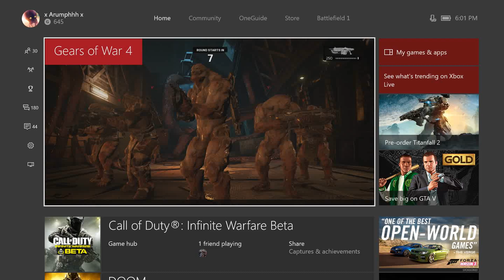Gears of War 4 - YOUR GOOSE IS COOKED! Dodgeball Multiplayer Gameplay With TheRazoredEdge!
Gears of War 4 Dodgeball Multiplayer Gameplay With TRE!